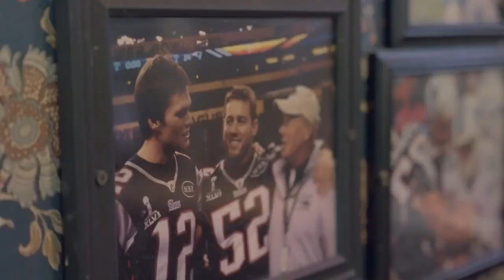Off the rails: A conversation with ex-Bobcat Dane Fletcher and PBR funnyman Flint Rasmussen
MTN Sports' Brandon Sullivan sat down with the duo to discuss the 121st Brawl of the Wild, along with other topics (originally published Nov. 18, 2022).